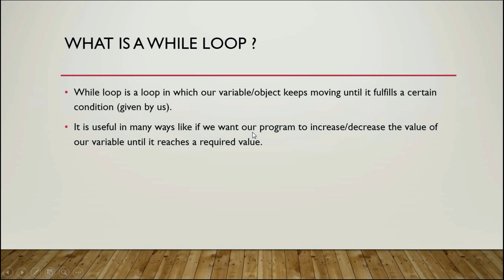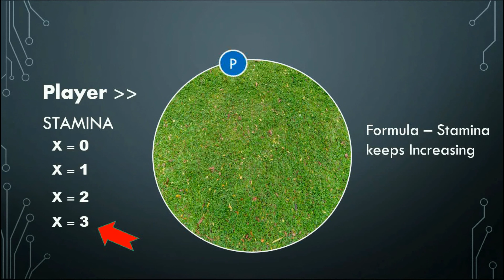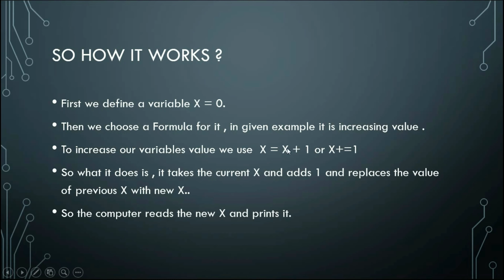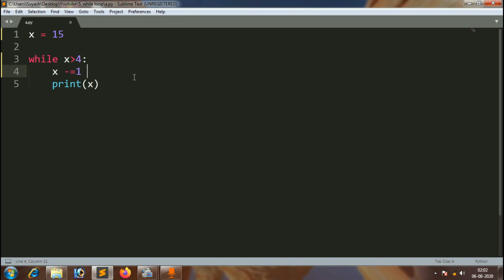Python basics in Hindi #5 | While Loop in python Hindi | Python Beginners Programming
Hey guys in this video i am going to tell you about While Loop. While Loops are used for running a loop in which a object travels and fulfill a certain command .

Hi dosto is video m mai apko  While Loops ke baare m bataunga. While loop ko ham ek loop banane m kam lete h jisme ek object tab tak ghoomta h jabtak uska  command poora na ho jaaye.

About channel
Hi in this channel I post content related to Tech World like Programming, Video Editing, Game development , Web site Development and much more.
Our goal is to spread the knowledge we have to everyone for Free.